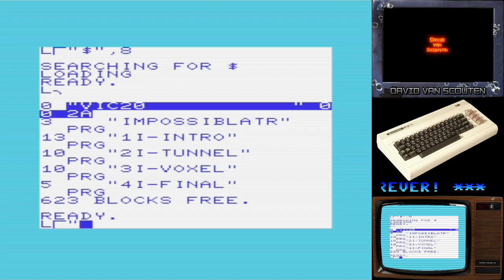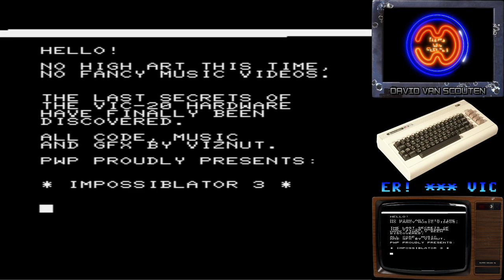Commodore VC 20 - neue Demos (Teil 2) [Commodore VIC 20 - new Demos (Part 2)]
Der klassische "Home-Computer" Commodore VC 20 aus 1980 kann viel mehr, als damals gedacht!

Eine Zusammenstellung von sechs DEMOS für die Grundversion, die grafisch und soundtechnisch einiges aus dem VC 20 rausholen:

- IMPOSSIBLATOR 1
- BAD SCENE POETRY
- FLOWER (2002)
- BOUNCE
- IMPOSSIBLATOR 3
- OUT OF BEER ERROR

Heute werden noch Hard- und Software für dieses Maschinchen hergestellt!